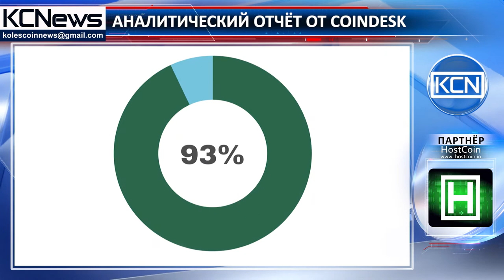Опрос: 40% респондентов купили биткоин в 2017 году впервые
40% опрошенных впервые купили биткоин в 2017 году.  Об этом говорится в одном из разделов аналитического отчёта State of Blockchain - Q2 2017, выпущенного CoinDesk. В отчете описаны ключевые тренды рынка криптовалют и блокчейн-индустрии второго квартала 2017 года. Помимо этого один из разделов документа посвящен результатам социологических опросов, в которых приняли участие более 1300 респондентов со всех уголков мира. Итак, согласно одному из опросов, 22% респондентов хранят от 10 до 50 тыс. долларов к криптовалюте, при этом подавляющее большинство сторонников криптовалют - мужчины, а это 93%. Среди них активнее всего криптовалютами интересуются молодые люди в возрасте от 26 до 35 лет - 39%. 72% опрошенных считают, что майнинг биткоина чрезмерно централизован. Но стоит отметить, что практически 90% респондентов думают, что скоро банки и правительства начнут выпускать собственные криптовалюты.